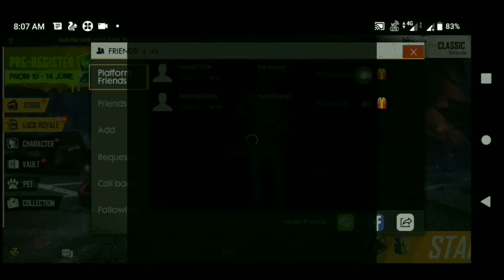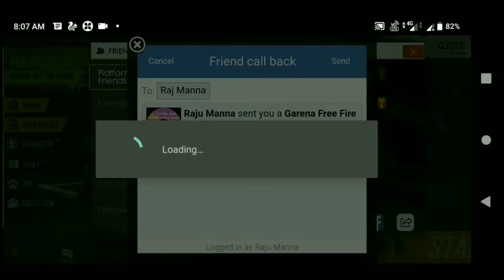Finally I will got 9999 Diamond in Garena Free Fire with Callback reality.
Game Credit- Garena Free Fire